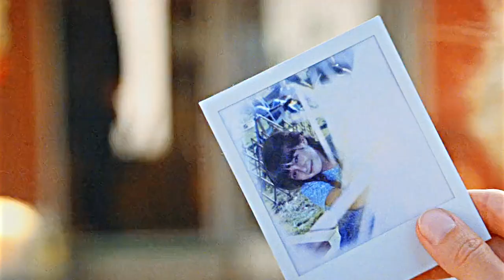City of angels (1998) ~ Sarah McLachlan In The Arms Of The Angel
An angel on Earth, a doctor unable to believe, a patient with a secret, a love story made in Heaven.

Director
Brad Silberling
Writers
Wim Wenders, Peter Handke, Richard Reitinger
Stars
Nicolas Cage, Meg Ryan, Andre Braugher